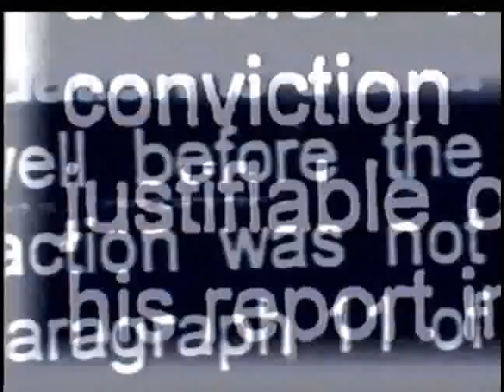Justice Be Done - Part Three ( modem res)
Fifteen year old Kylie Smith was in the prime of her youth, a high achiever and avid horse rider. Kylie had everything going for her and a bright future. Paul David Bailey brutally ended her life in a cold blooded, calculated attack.
Bailey came to Owaka, South Otago, under the guidance of members of the Baptist Church. One month before he had been charged with attempted rape on a woman in Ettrick, Central Otago. Given bail, he was brought to Owaka by Baptists and found employment, accommodation and a car. It was later revealed that the bail conditions stipulated he reside in Ettrick and only senior members in the Baptist church knew the brutality of his crime. Through witnesses, it was later established that Bailey was seen in his Volkswagen car following young girls, the school bus and parking around the school. Nobody knew his record, so he did not raise suspicion. As fate would have it, Bailey worked with Kylie's father, Bevan, on a plumbing job for the local chemist.

On the 1st of November, 1991, Kylie took her horse Nick, for a ride, after she came home from school. This was her normal routine and a pastime she greatly enjoyed. This day, Bailey was waiting in his car as she rode past.

According to court testimony and police reconstruction, Bailey brought a map of Okawa from Balclutha Motors that morning. He returned to Kaka Point where his de facto saw him loading a .22 calibre semi-automatic rifle. He drove his car around the Owaka district, stopping at the school, where he was warned off by a teacher. He parked on the corner of Stuart Street and the Main Road. Kylie rode past and he started his car and pulled in just ahead of her. He talked to her, then produced a gun and forced her into his car. With Kylie huddled on the passenger floor at gun point, he drove north out of Owaka. Travelling at speed, he forced another car into a ditch and then collided head on wih a car driven by tourists. He backed the car up and took off again. Both tourists only saw Bailey. Kylie would have been on the car's floor on the passenger side.

Bailey drove to Painted Rock where Police believe Kylie was taken at gunpoint from the car and into the bush and forced to undress. She was brutally raped and afterwards, while she was dressing, Bailey shot her in the back of the head and twice behind the ear. He left after covering her with her riding jacket and foliage from the surrounding bush. It had taken two hours from when he forced Kylie into the car until he murdered her.

When Kylie's horse was found her parents Bevan and Dawn were deeply troubled. Kylie was an accomplished rider and the call for a search was responded to by many people. Kylie's body was found the next day.

Bailey was questioned both during the search and after her body was found. He refused to talk to the police and asked for legal counsel. Bailey was charged, convicted and initially sentenced to 10 years.They referred to this as a 'life sentence',which is ridiculous because there aren't many 10 year olds in the retirement homes.